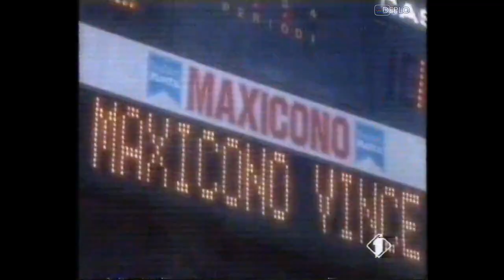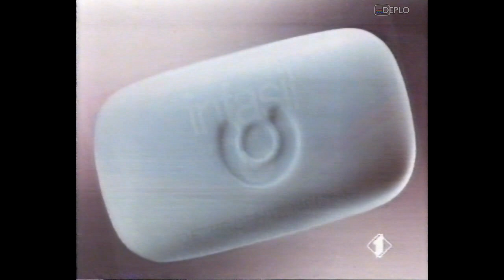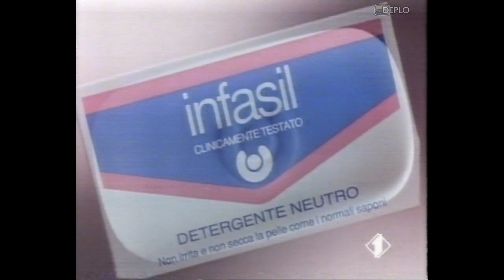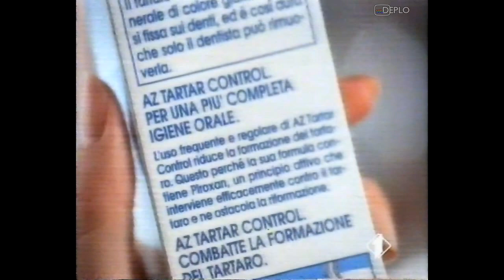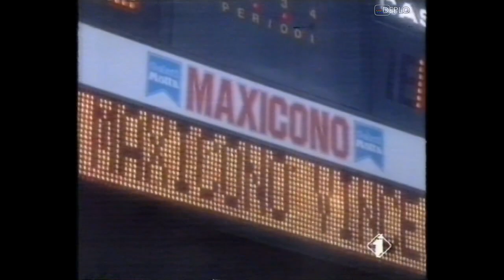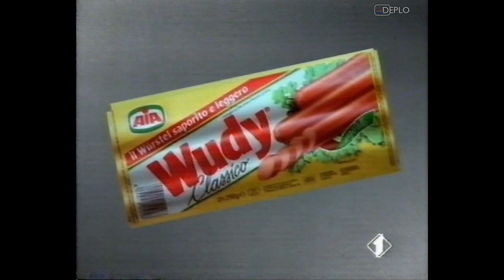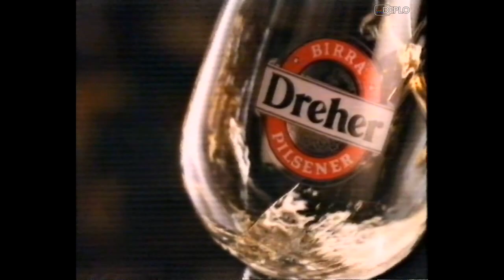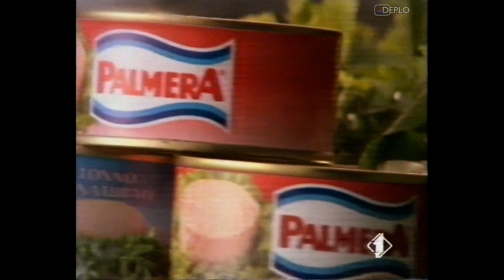19/7/1992 - Italia 1 - 6 Sequenze spot pubblicitari e promo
Serie di 6 sequenze di spot pubblicitari e promo, registrata da Italia 1 durante la serata di domenica 19 luglio 1992, durante il film "Tempi migliori", su Betamax.
Contenuto delle sequenze:
00:00 - Promo "College" - Italia 1 (Sponsorizzato da macchina fotografica Olympus Mu)
00:30 - Spot Maxicono Motta
00:45 - Spot Le nuove Insalatissime Rio Mare
01:06 - Spot sapone Infasil
01:36 - Spot detersivo Dash Ultra
02:17 - Spot birra Nastro Azzurro Peroni
02:33 - Spot Hyundai Lantra
03:04 - Promo "Festivalbar '92" - Italia 1 (sponsorizzato da deodoranti Malizia Mirato)
03:44 - Spot compilation "Free spirit" - Columbia-SonyMusic
04:05 - Spot collutorio Colgate Plax
04:25 - Spot birra Nastro Azzurro Peroni
04:41 - Spot shampoo Panten Pro-V
05:12 - Spot Cipster Saiwa
05:28 - Spot sapone Infasil
05:59 - Spot detersivo Dash Ultra
06:29 - Cartello "Fine primo tempo"
06:32 - Promo "Curve pericolose" - Italia 1 (sponsorizzato da Seat Toledo)
07:11 - Spot wurstel Wudy Aia
07:42 - Spot dentifricio AZ Tartar Control
08:12 - Spot Chardonnay Maschio
08:23 - Spot raccolta punti caffè Lavazza
08:53 - Spot detersivi Dash Ultra e Dash Color
09:44 - Spot Vodka Glaciale Keglevich
10:00 - Cartello "Secondo tempo"
10:03 - Promo "Bienne-Juventus" - Italia 1
10:33 - Spot concorso birra Dreher
11:03 - Spot Maxicono Motta
11:20 - Spot smalto rafforzatore pastello Deborah
11:40 - Spot Mastro Spazzolone Vileda
11:56 - Spot wurstel Wudy Aia
12:26 - Spot birra Splugen
12:47 - Spot linea Baygon Bayer
13:18 - Promo "Scherzi a parte" - Italia 1
13:50 - Spot birra Moretti
14:21 - Spot assorbenti Silhouettes Plus Johnson&Johnson
14:53 - Spot linea Baygon Bayer
15:23 - Spot bagnoschiuma Vidal
15:53 - Spot detersivo lavastoviglie Finish Gel-liquido
16:09 - Spot salviettine Senz'acqua Fresh Lines
16:25 - Spot concorso birra Dreher
16:36 - "Questo film vi è stato presentato da" Sottilette Light Kraft
16:45 - Videosigla fine "Film" - Italia 1
17:02 - Promo "College" - Italia 1 (Sponsorizzato da macchina fotografica Olympus Mu)
17:33 - Spot birra Sans Souci (con Zucchero)
17:49 - Spot tonno Palmera
18:20 - Spot linea Baygon Bayer